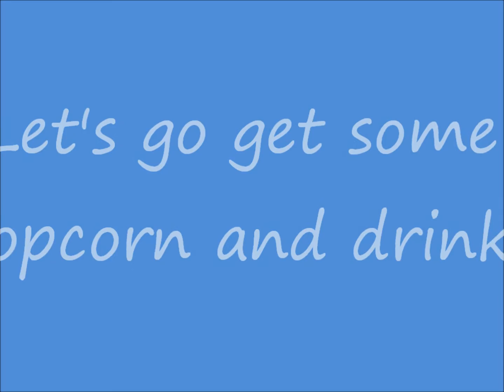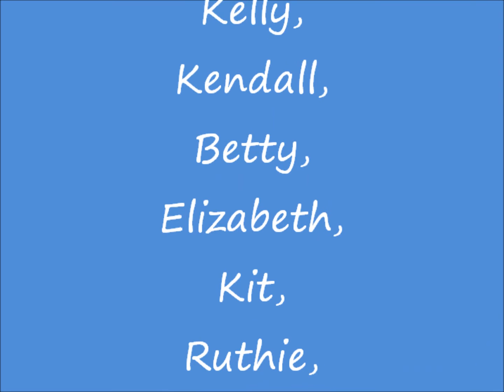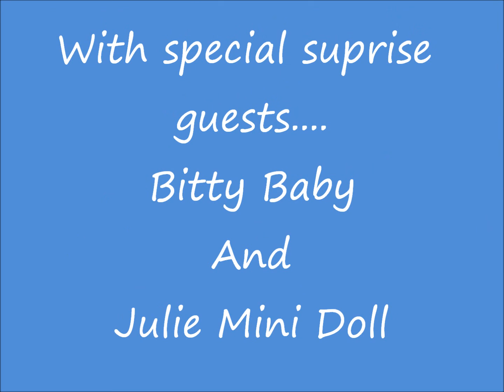American Girl Movie Night part 3 "Movies and Popcorn"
The girls go downstairs, make some popcorn, and watch a movie